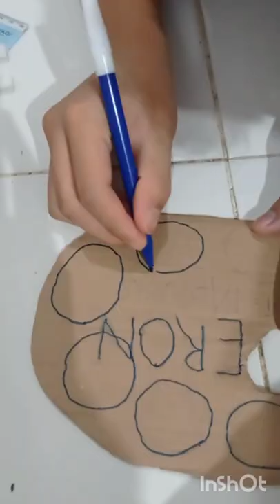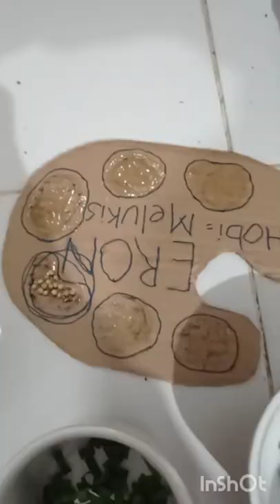Name Tag Eron